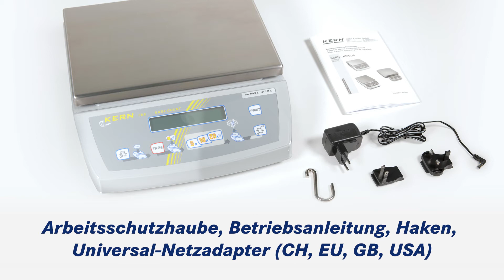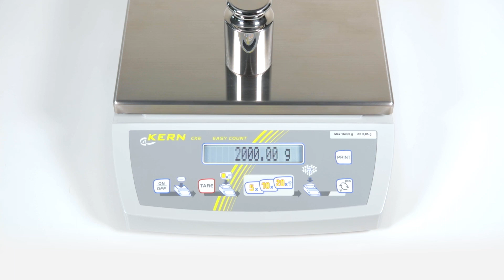Selbsterklärende Zählwaage mit Laborgenauigkeit, Zählauflösung bis zu 360.000 Punkte | KERN CKE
• Selbsterklärendes grafikunterstütztes Bedienfeld, auch ohne Bedienungsanleitung sofort verständlicher Ablauf der Arbeitsschritte
- keine Anlernzeit = spart Kosten
- ideal für den ungeübten Benutzer
- visualisierter Ablauf vermeidet Bedienfehler
• Die 4 Arbeitsschritte werden von links nach rechts durchgeführt:
• Leeren Behälter auf die Wägeplatte stellen und per Tastendruck (TARE) tarieren
• Referenzstückzahl der Zählmenge in den Behälter einfüllen (5, 10 oder 20 Stück)
• Gewählte Referenzstückzahl per Tastendruck (5, 10 oder 20) bestätigen
• Zählmenge in den Behälter einfüllen. Die Stückzahl wird direkt im Display angezeigt
• Genaues Zählen: Die automatische Referenzoptimierung verbessert stufenweise den Durchschnittswert des Teilegewichts
• Checkweighing: ein optisches und akustisches Signal unterstützt das Portionieren, Dosieren und Sortieren
• Zwei Waagen in einer: Umschaltung vom Zählmodus in den Wiegemodus per Tastendruck
• Batteriebetrieb möglich, Batterien 6×1.5 V Size C nicht serienmäßig, Betriebsdauer bis zu 80 h
• Arbeitsschutzhaube im Lieferumfang enthalten